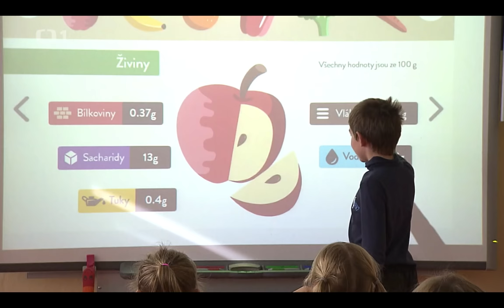Zajímavosti z regionu Ostrava – Edhance a program Nestlé pro zdraví dětí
Reportáž České televize z ostravského regionu o působení lektorského týmu Edhance s programem Nestlé pro zdraví dětí na ZŠ Ostrava - Stará Bělá. Kromě ukázkových hodin našich lektorů na základních školách v Ostravě a okolí, proběhl v listopadu i vzdělávací workshop TalkEd 2.1: Budoucnost vzdělávání, za podpory společnosti Nestlé a programu Nestlé pro zdraví dětí.

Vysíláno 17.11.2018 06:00